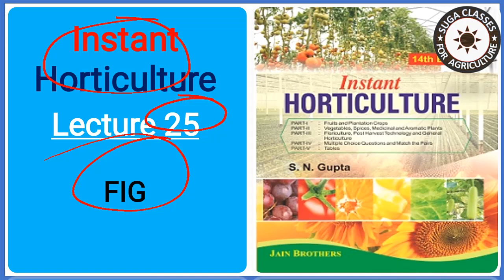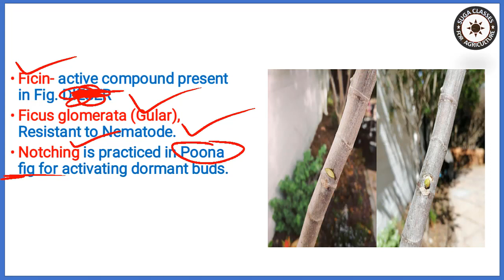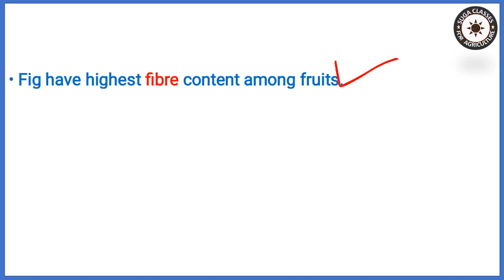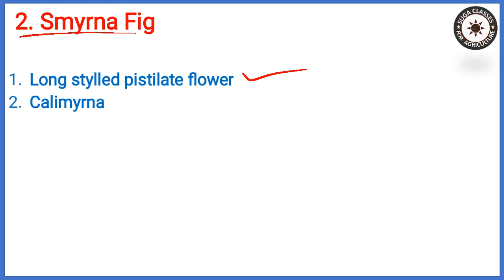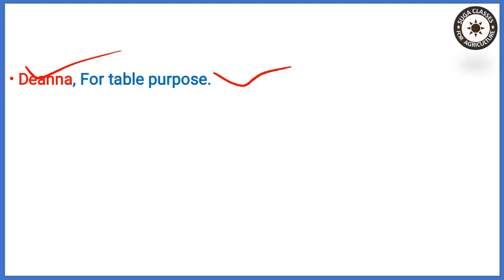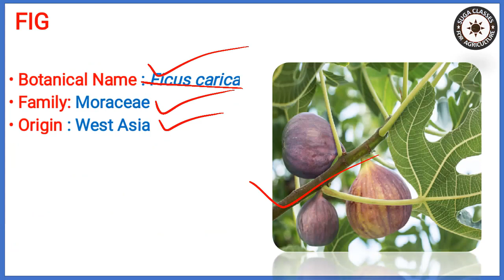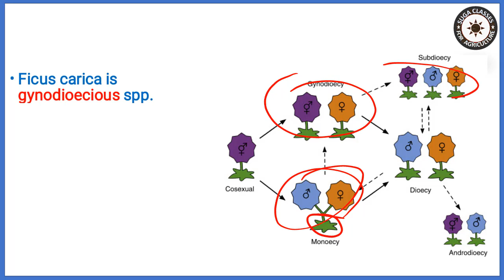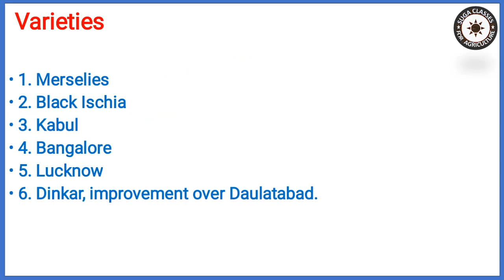Lecture 25 Instant Horticulture Fig By Vijay Kumar Giri